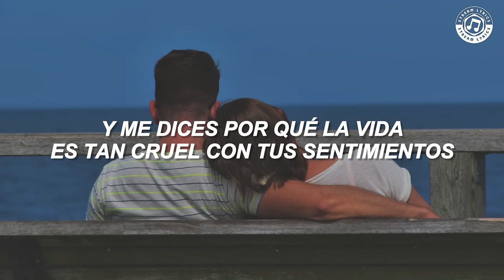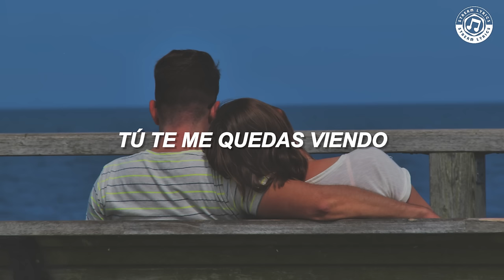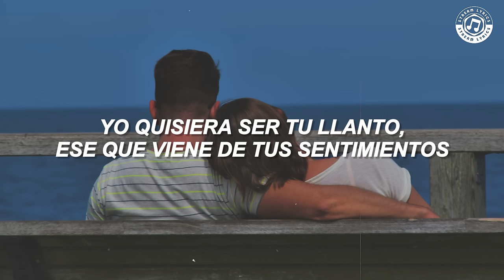Reik - Yo quisiera [español + lyrics]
♫ ♬ ♪ ♩ ♭ ♪    𝔩𝔢𝔱𝔯𝔞/𝔩𝔶𝔯𝔦𝔠𝔰     ♫ ♬ ♪ ♩ ♭ ♪

Soy tu mejor amigo
Tu pañuelo de lágrimas
De amores perdidos
Te recargas en mi hombro
Tu llanto no cesa
Yo solo te acaricio
Y me dices por qué la vida es tan cruel con tus sentimientos
Yo solo te abrazo, y te consuelo
Me pides mil consejos para protegerte
De tu proximo encuentro
Sabes que te cuido
Lo que no sabes es que
Yo quisiera ser ese por quien te desvelas y te desesperas
Yo quisiera ser tu llanto, ese que viene de tus sentimientos
Yo quisiera ser ese por quien tú despertaras ilusionada
Yo quisiera que vivieras de mí siempre enamorada
Tú te me quedas viendo
Y me preguntas
Si algo me está pasando
Y yo no sé qué hacer
Si tú supieras que me estoy muriendo
Quisiera decirte lo que yo siento, no
Pero tengo miedo de que me rechazes
Y que solo en mi mente vivas, para siempre
Por eso
Yo quisiera ser ese por quien tú te desvelas y te desesperas
Yo quisiera que vivieras de mi siempre enamorada
Yo quisiera ser
Ser tu llanto
Tu vida
Yo quisiera ser
Ser llanto
Tu vida
Yo quisiera ser
Ser tu llanto
Tu vida
Yo quisiera ser
Tu llanto
Tu vida